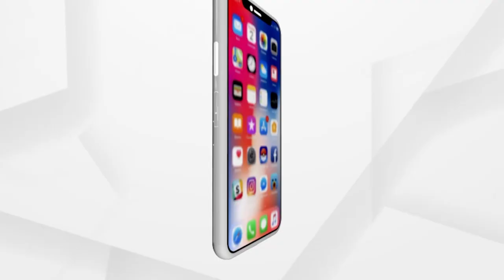ଶନିବାର ସକାଳୁ ଦର୍ଶନ କରନ୍ତୁ ଶନିଦେବଙ୍କ ଦିବ୍ୟ ଆଳତି | Shani Temple, Choudwar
ଶନିବାର ସକାଳୁ ଦର୍ଶନ କରନ୍ତୁ ଶନିଦେବଙ୍କ ଦିବ୍ୟ ଆଳତି...